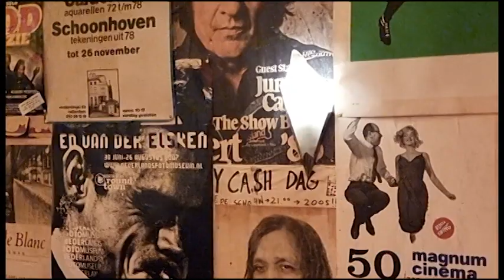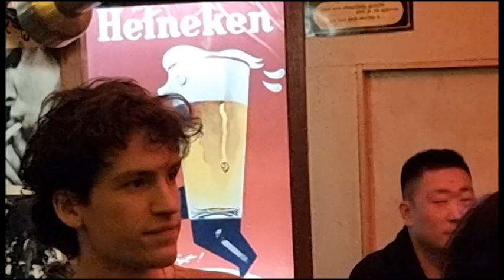01 20 59 opening blok 01 05 Voorstelronde PoetsClub 01 in de Schouw Rotterdam 2023 ST TV R dam 2023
01 21.10 blok 01-05 Voorstelronde PoetsClub 01 in de Schouw Rotterdam 2023 ST TV R dam 2023 wo 04-01-23  S21 Ultra 831
jeroen opening en toast
von siolo
jan bulsink
jolies hey
kevin groen
maarten oinder de linden
wilma blanken
luuk guber
sam beljouw
mointana
eric ruigers
erwin the librian